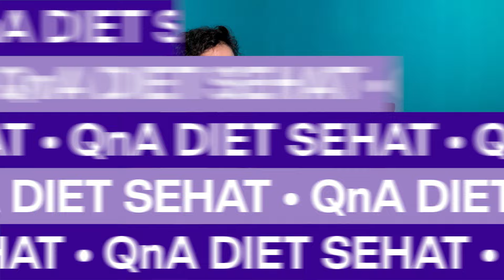Tips Agar Ketagihan Olahraga ala Coach Natasya😍💪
Banyak nih yang suka nanyain ke aku gimana sih cara ketagihan olahraga?😉

Di episode kali ini aku kasih beberapa tips dan rahasia ala aku kenapa bisa ketagihan olahraga, tonton sampe selesai ya😄

Cara menurunkan berat badan dengan sehat dan mudah. Olahraga untuk bakar lemak perut. Cara mengencilkan perut. Semuanya bisa kamu dapatkan di program diet paling efektif buat perempuan milik GGL.

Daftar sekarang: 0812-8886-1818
00:00 Highlight
00:12 Gimana Cara Ketagihan Olahraga?
01:45 Dampak Rajin Olahraga
02:36 Cara Kurangin Ukuran Payudara